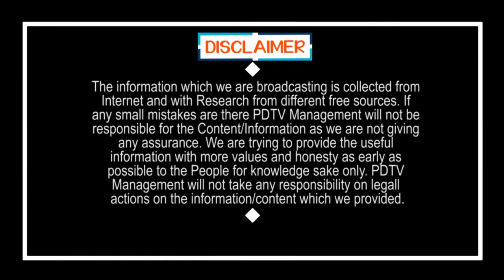జగన్ పాలన పై ప్రజల అభిప్రాయం | Public Talk on YS Jagan Ruling | Chandrababu | PDTV News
జగన్ పాలన పై ప్రజల అభిప్రాయం